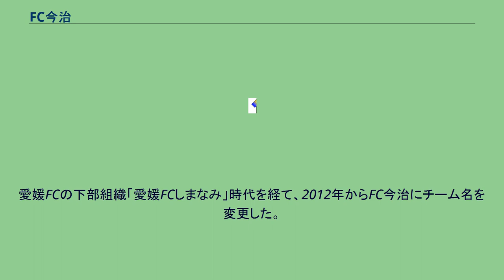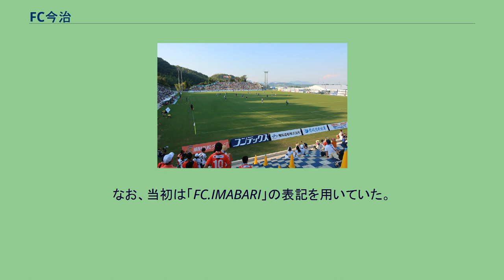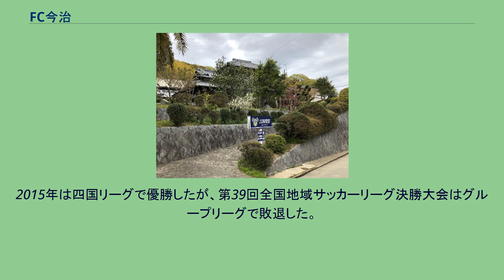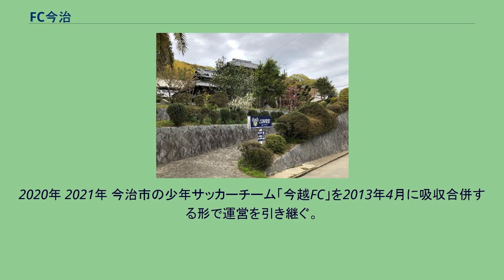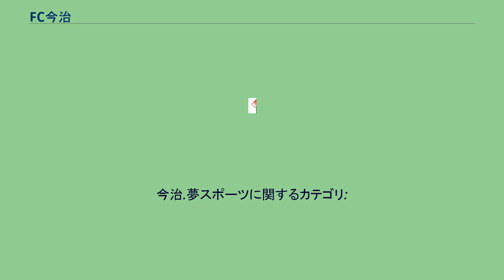FC今治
FC今治（エフシーいまばり）は、愛媛県今治市をホームタウンとする、日本プロサッカーリーグ（Jリーグ）に加盟するサッカークラブ。
1976年に大西サッカークラブとして創設。
愛媛FCの下部組織「愛媛FCしまなみ」時代を経て、2012年からFC今治にチーム名を変更した。
2014年11月に日本代表元監督の岡田武史が代表に就任。
2016年にJリーグ百年構想クラブとして承認され、2020年にJリーグに入会した。
ホームスタジアムは今治新都市にあるありがとうサービス. 夢スタジアムである。
1976年、愛媛県越智郡大西町（現：今治市）を拠点として大西サッカークラブ（大西SC）が創設される。
1991年、今治市と越智郡をカバーする地域密着型のサッカークラブにという狙いから今越（いまお）フットボールクラブ（今越FC）に改称、2004年に愛媛しまなみフットボールクラブ（愛媛しまなみFC）に改称。
2009年から愛媛FCのアマチュアチームとなり、チーム名を愛媛FCしまなみに変更した。
2011年は四国リーグで優勝したが、第35回全国地域サッカーリーグ決勝大会への出場を辞退した。
財政的な問題で来季の活動が不透明なためと高知新聞は報じた。
2012年に愛媛FCから独立して、同時にチーム名をFC今治に変更した 。
なお、当初は「FC.IMABARI」の表記を用いていた。
同年の天皇杯の2回戦で、J1のサンフレッチェ広島F.Cに勝利した 。
2014年11月に岡田武史が株式会社今治．夢スポーツの株式の51%を取得し、吉武博文、大木武、眞藤邦彦らがチームスタッフとして加わった。
2015年は四国リーグで優勝したが、第39回全国地域サッカーリーグ決勝大会はグループリーグで敗退した。
この際、「岡田メソッド」というトップチームから育成まで一貫した型を作ることを目標にし、全カテゴリー同じコンセプトでボールを大切にするサッカーを目指す。
また、技術とコンビネーションを前面に出した攻撃的なポゼッションサッカーを目指して、「プレーモデル」を整理して独自のトレーニングメゾットを開発するとしている。
2016年、監督に吉武、岡田が代表兼務のCMO（チーフ・メゾット・オフィサー）に就任した。
また、グローバル事業部が新設されて中国サッカー・スーパーリーグの杭州緑城と業務提携を結んだ。
2月23日、Jリーグ理事会においてJリーグ百年構想クラブとして承認された。
また、今治スタジアム（仮称、当時）を建設する計画を発表した（詳細はありがとうサービス. 夢スタジアムを参照）。
第52回全国社会人サッカー選手権大会は2回戦で敗れたが、全国地域サッカーチャンピオンズリーグ2016で優勝した。
12月7日のJFL理事会で2017年度からのJFL入会が承認された。
2020年 2021年 今治市の少年サッカーチーム「今越FC」を2013年4月に吸収合併する形で運営を引き継ぐ。
現在、U-18、U-15(中学生チーム)、U-13(小学生チーム)、キッズチームをFC今治として運営している。
また、女子サッカーチームとしてFC今治レディースがあり、四国女子サッカーリーグに所属している。
今治.夢スポーツに関するカテゴリ: